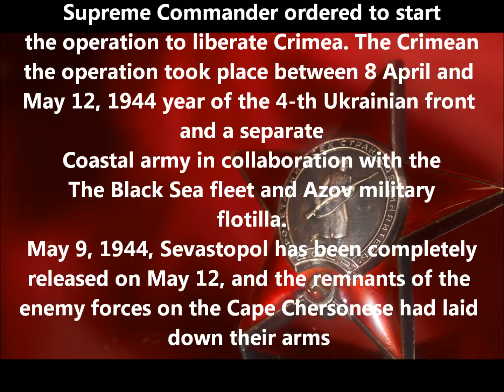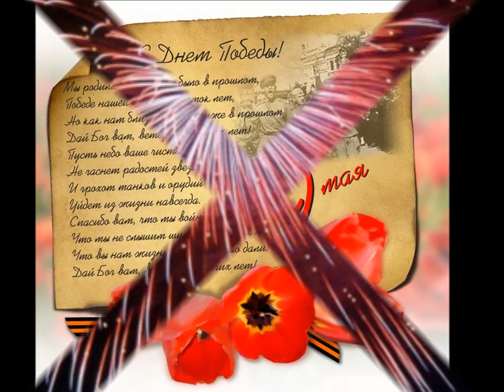Освобождение Севастополя (1944) Фотопроект "Связь времён" Sevastopol 1944-2014 (HD)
Освобождение Севастополя (1944) Фотопроект "Связь времён" History of Sevastopol 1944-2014 Черно-белые фотографии хроника исторических событий в Севастополе в 1941 году в связке с событиями ровно через 70 лет! Ровно 75 лет назад, 16 марта 1944 г, ставка Верховного главнокомандующего приказала начать операцию освобождения Крыма. Сама Крымскаяоперация проводилась с 8 апреля по 12 мая 1944
года силами 4-го Украинского фронта и Отдельной
Приморской армии во взаимодействии с
Черноморским флотом и Азовской военной
флотилией. 9мая 1944 года Севастополь был полностью
освобожден, а 12 мая остатки вражеских войск на
мысе Херсонес сложили оружие
Освобождение Севастополя (1944) в  фотопроекте "Связь времён" (2014) | History of Sevastopol 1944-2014
ConnectionofTime : SEVASTOPOL 70 years ago (1944) AND TODAY
Exactly 70 years ago, March 16, 1944 g bid
Supreme Commander ordered to start
the operation to liberate Crimea. The Crimean
the operation took place between 8 April and May 12, 1944
year of the 4-th Ukrainian front and a separate
Coastal army in collaboration with the
The Black Sea fleet and Azov military
flotilla.
May 9, 1944, Sevastopol has been completely
released on May 12, and the remnants of the enemy forces on the
CapeChersonese had laid down their arms